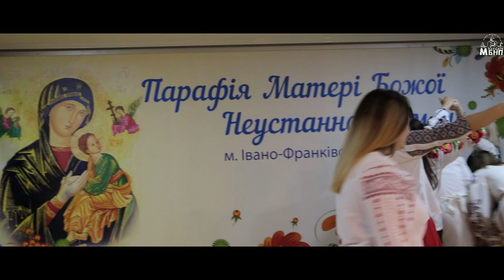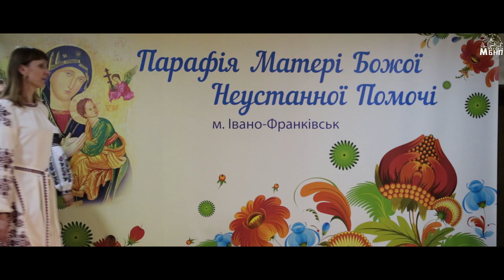Гаївки від вихователів парафіяльного садочка "Телесик"